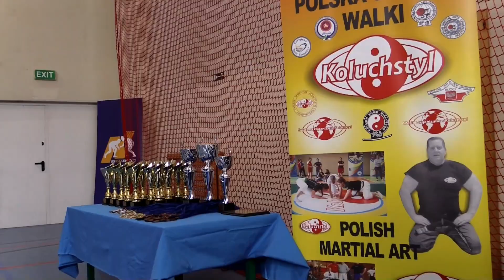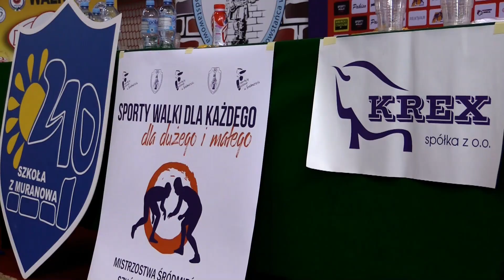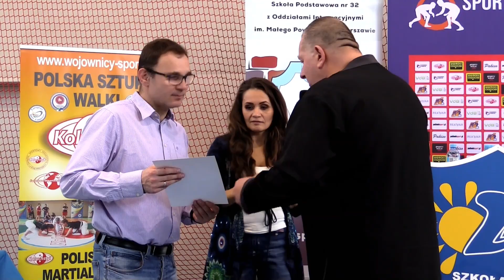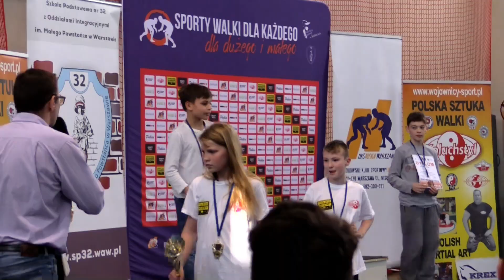Mistrzostwa Śródmieścia w Koluchstyl 2019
Portal o wszystkich sportach walki przedstawia reportaż z Mistrzostw Śródmieścia w Koluchstyl